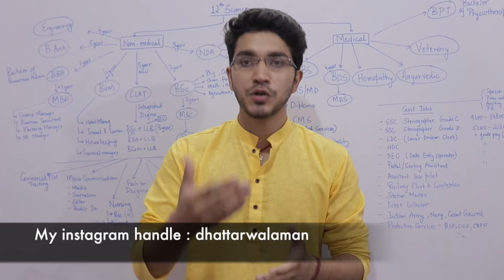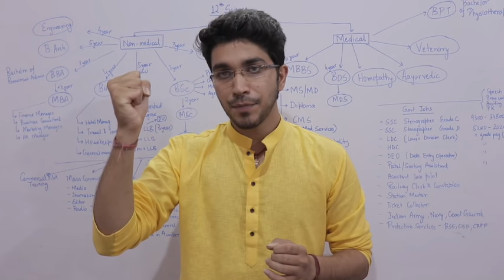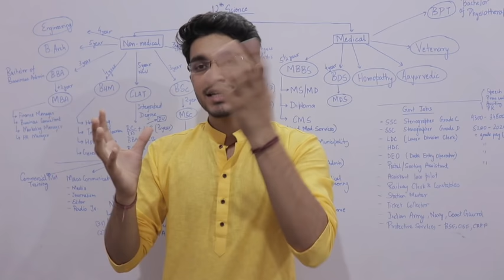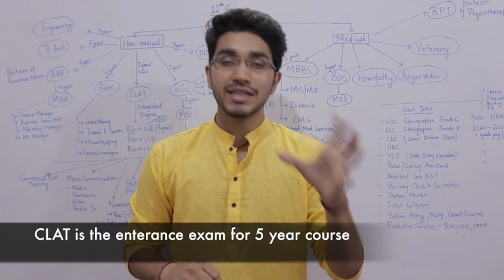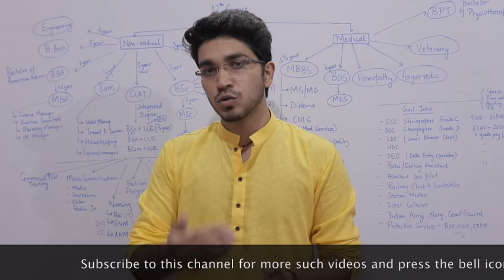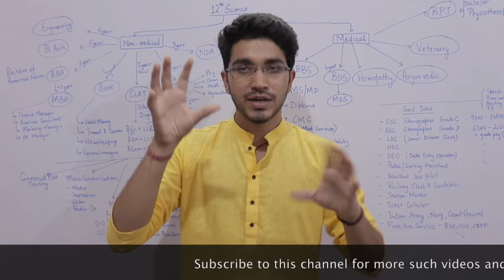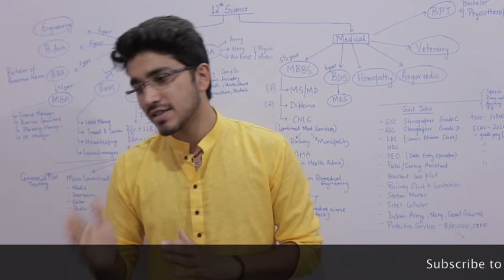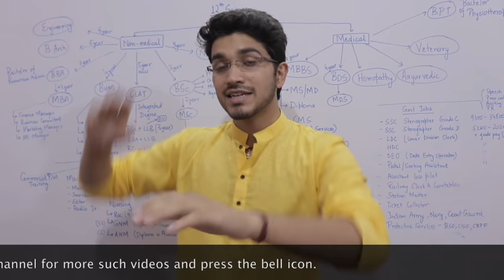Career Options After Class 12 Science | Medical | Non-medical | Government Sector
(dhattarwalaman)